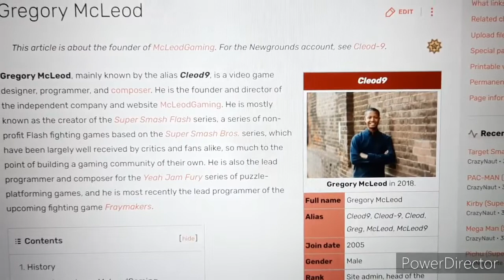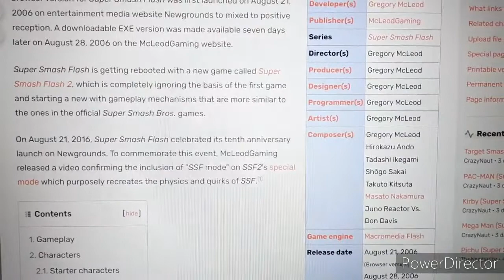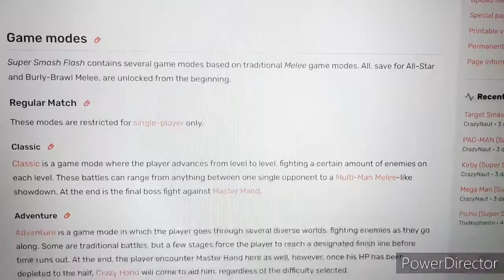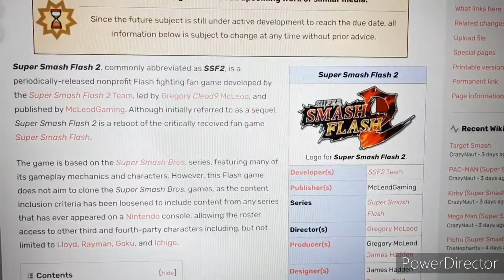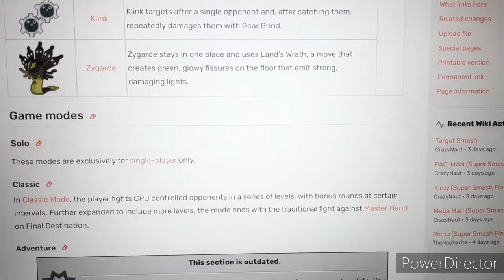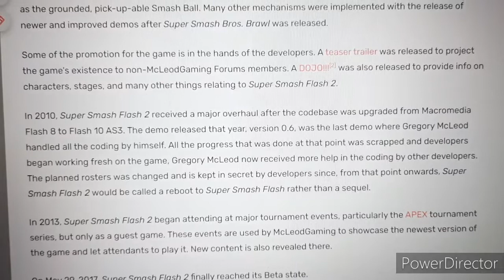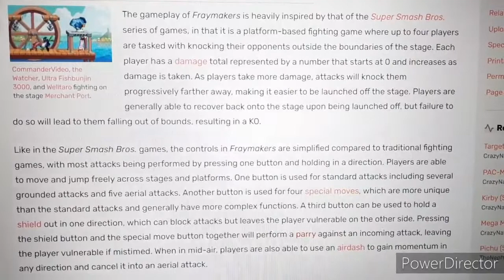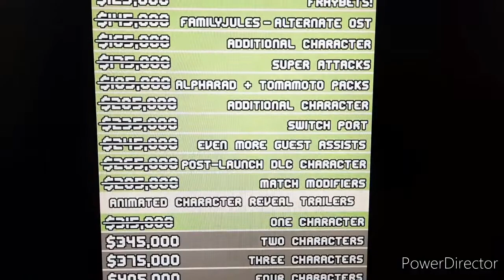The History of SSF2's Journey || From RPG to Super Smash Flash 2 to Fraymakers!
Jotaro added when?

Smash Bros. as a series is one of the most incredible fighting games out there for the past 20 years. But many have either tried to get inspired by it or straight out copy it. But there are a few good ones like Project M, Smash 64 Remix, and finally one of the best ones of all, Super Smash Flash 2.
The game has been around for a decade. And many loved it. But now the question has been asked sometimes. How did Smash Flash 2 been able to get this far along with the upcoming Fraymakers? How did it all started? And how did it came to be exactly from a simple flash game to one of the best ones yet?
Well: let's go through the history of Super Smash Flash 2's journey on how it came to be we know today!